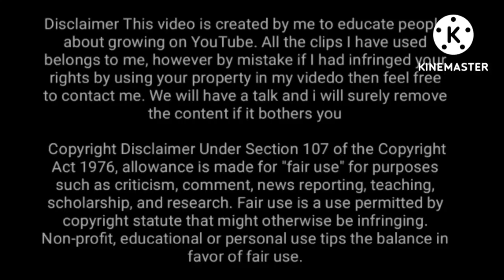Big news regarding promotion and time scale pay scale of 1 month to teachers of MP teacher cadre